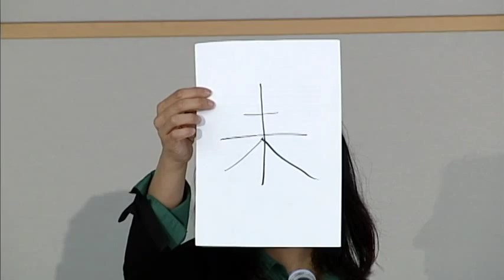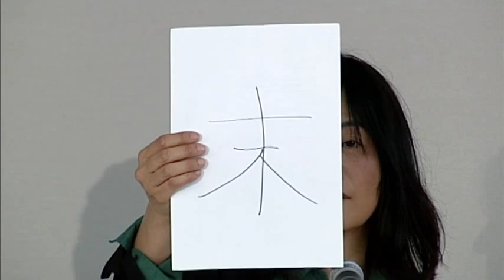WRITING BETWEEN LANGUAGES AND CULTURES - A READING AND CONVERSATION WITH YOKO TAWADA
Tawada was born in Tokyo in 1960 and moved to Hamburg when she was twenty-two, where she received a PhD in German literature, and then to Berlin in 2006. She writes in both Japanese and German and has published several books—stories, novels, poems, plays, essays—in both languages. This event was moderated by Anna Zielinska-Elliott, Senior Lecturer in Japanese at Boston University and a translator of modern Japanese literature into Polish, and and Peter Schwartz, Associate Professor of German & Comparative Literature at Boston University.